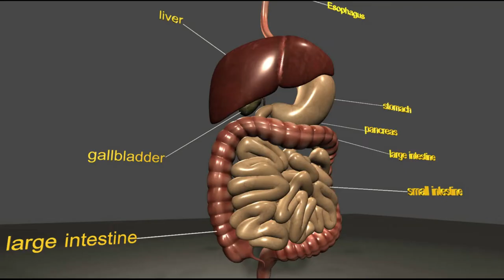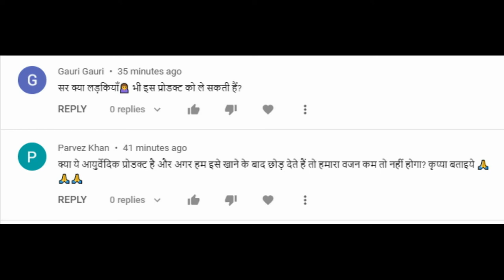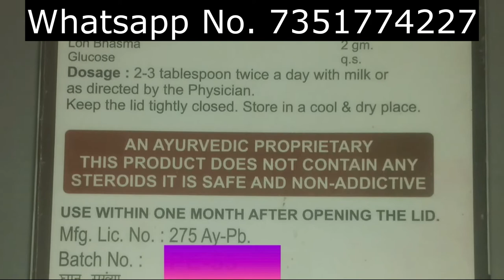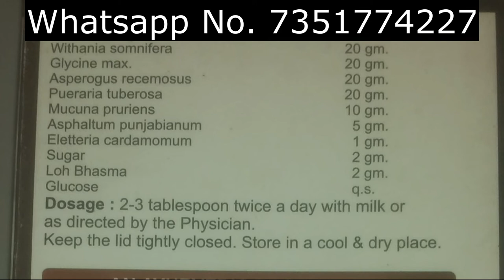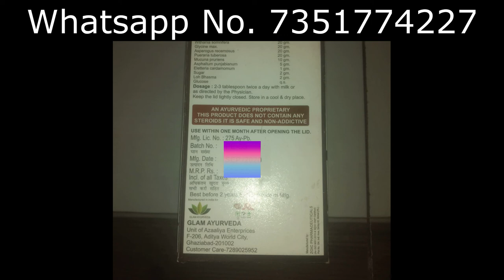वज़न कैसे बढ़ाएं | वज़न न बढ़ने के कारण | How to Gain Weight with Ayurvedic remidance?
Hello everyone,
                            We was discussed how can you gain your weight naturally with this ayruvedic product 100% weight gainer. You can see the result in 10 days and the best part is that when your weight will increase and you stop this product then your weight will not decrease. This product does not bloat cheeks and stomach because it works on the whole body and gives strength to the whole body. The ingridients of this product is Ashwagandha, Soyabean, Shatavari, Kaunch Beej, Shilajit, Small Cardamom, and Loha Bhasma. And I hope, this video was helpful for you because we tried our best to show you a 100% ayurvedic product to increase you weight naturally and the weight will not be lose after using it.

You can contact and whatsapp your address on:- 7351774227

Build up 100% Ayurvedic  weight gain suppliment.
1. Promotes weight gain.
2. Bootes energy.
3. Improve - Nervous system.
4. Non - Addictive.
5. Builds Immunity.
6. Aids Digestion.
7. Improves Metabolism
8. Improve Bone Density.
9. 100% Ayurvedic Formula.
          NO STEROIDS

वजन ना बढ़ने का कारण सिर्फ मेटाबॉलिज्म का अच्छा होना नहीं होता है. इसके पीछे कई वजहें हैं. जैसे कि आनुवंशिकी, न्यूट्रिशन और यहां तक कि व्यवहार का तरीका भी बॉडी वेट बनाए रखने में मदद करता है. वजन का बढ़ना या ना बढ़ना हर व्यक्ति की अलग-अलग रुटीन पर भी निर्भर करता है.